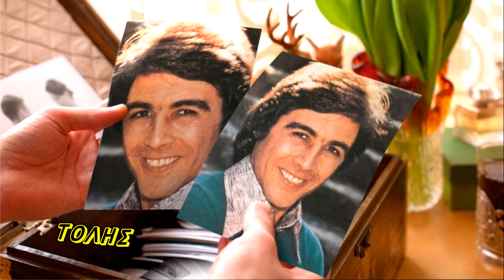Είμαστε άνθρωποι απλοί 🎤 ΤΟΛΗΣ ΒΟΣΚΟΠΟΥΛΟΣ / Playlist Giorgos Oikonomou (Blackman)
Είμαστε άνθρωποι απλοί - ΤΟΛΗΣ ΒΟΣΚΟΠΟΥΛΟΣ

Από το Άλμπουμ με τίτλο Εγώ τι έχω και τι θα' χω 1975

ΣΤΙΧΟΙ Σώτια Τσώτου
ΜΟΥΣΙΚΗ Γιώργος Κριμιζάκης

Music channel YouTube Δισκο45άρια
Playlist Giorgos Oikonomou Blackman